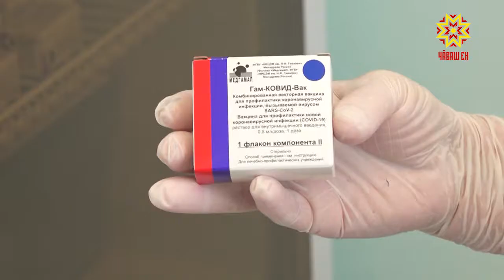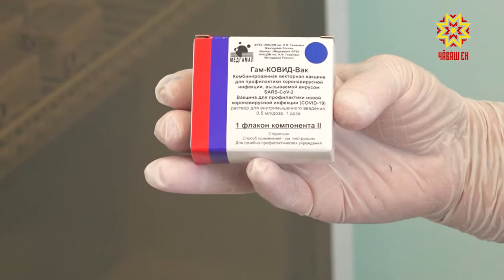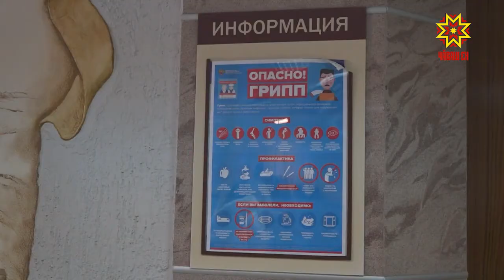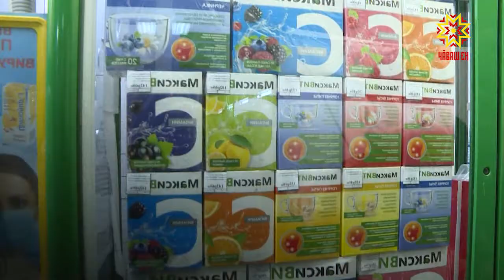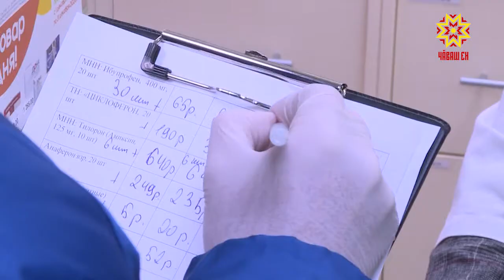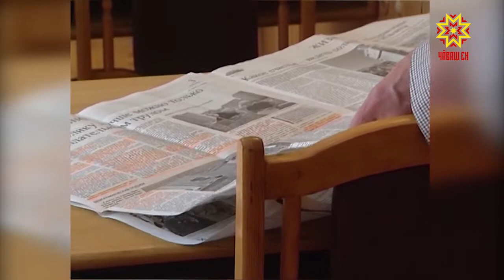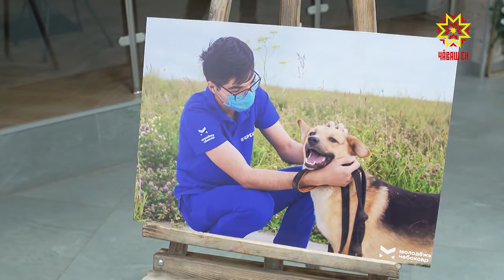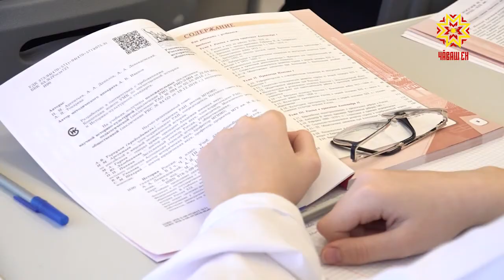Республика 07.12.2020 на чувашском языке. Вечерний выпуск